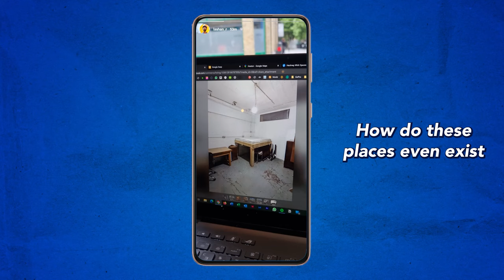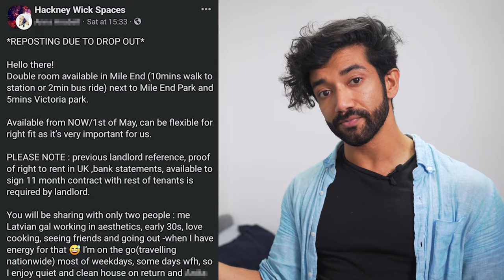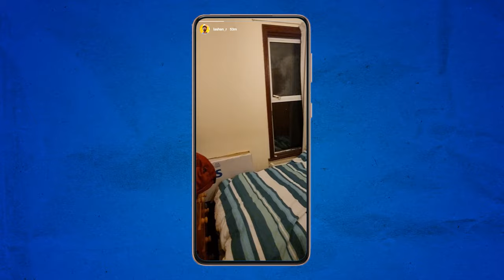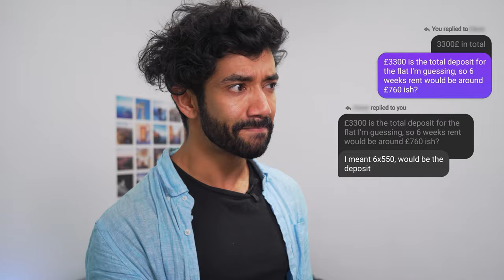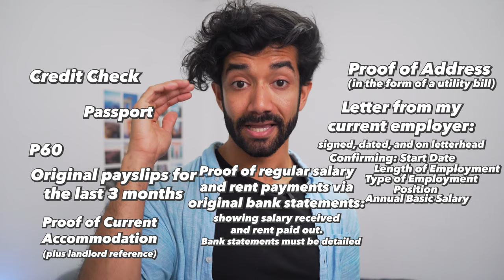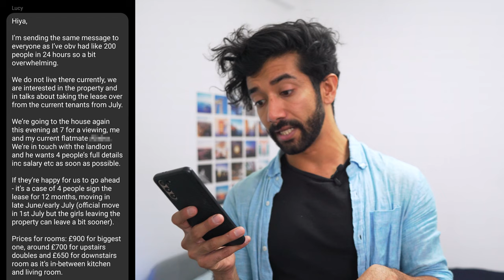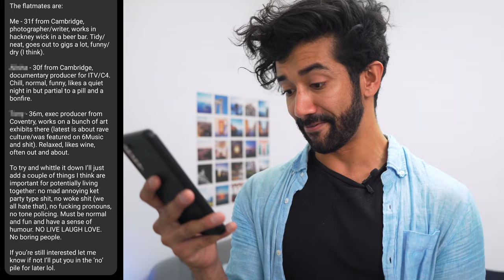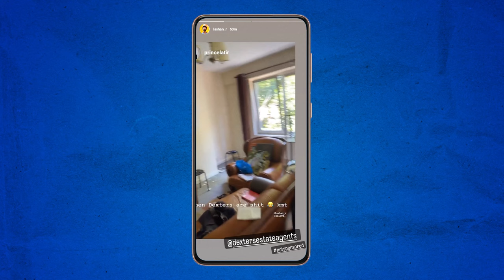the reality of the london housing crisis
If you're thinking of moving to London or changing apartments here... don't. You'll be doing yourself a favour. Let me take you through the absolute nightmare that is navigating London's rental market in the midst of a housing crisis like I've never seen before. Going through my entire experience, including every detail, every tip, every trick, every awful place that landlords and flatmates alike try to screw you over with. It's cutthroat and brutal and hopefully this video, along with a healthy dose of reality, gives you some useful tips and tricks of how to get through your own apartment search in London. Welcome to my London Apartment Hunting Nightmare

You can make it through, but it takes a hell of a lot of persistence. Good luck.

Chapters:
0:00 Intro
2:12 The Situation
9:18 Tech-homeless: The reality of London's rental market
12:15 Text-receipts
13:55 Dream apartment, nightmare reference check
18:38 Lucy
20:42 Illegal "studio"
21:35 Rip-off council house
22:06 The End

If you make music and want to submit it for my videos, send it through!

-- NEW HERE? --
Hi! My name is Lashan, and I moved 16000km away from my home in Sydney Australia to try and make a life in my favourite city in the whole world – Montreal, Canada. And now London! Follow me on my journey making a life on the opposite side of the planet - I share my life as an expat trying to make a life here, guides on how to do it, travel videos, travel stories, lifestyle stuff and vlogs as well.